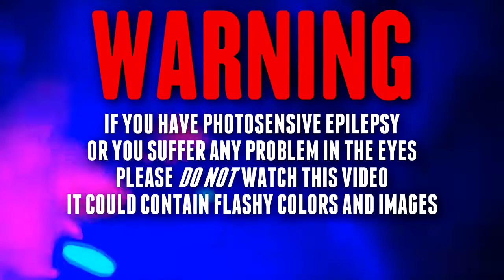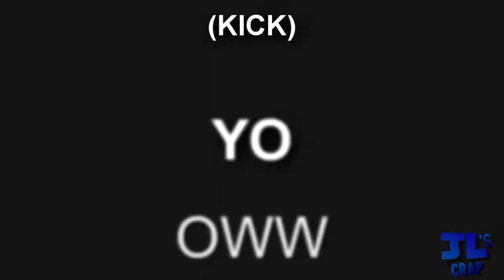Skrillex - Rock N' Roll (Will Take You To The Mountain) | LYRICS!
Happy New year y'all, it's been a while since I did a solo video hehe..

I started this project on October 2018 but I had some problems and I became barely active on 2019. I'd like to announce that this may be the last lyric video for a dubstep song, I want to move on  from dusbtep and do lyrics for different genres now.

Also..

Thanks to Skranty for letting me use the "you have technicians making noise" part at the end (you may noticed how I recycled some typography parts from the superheroes collab in two segments).